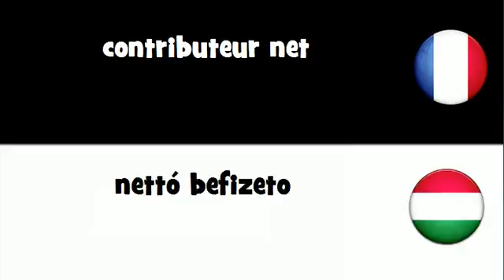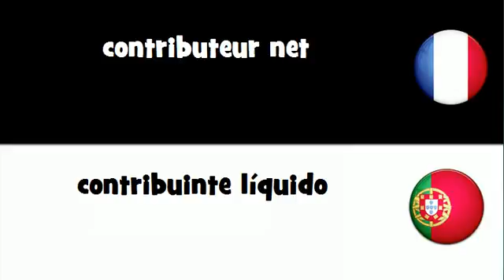Dites le en 20 langues # contributeur net